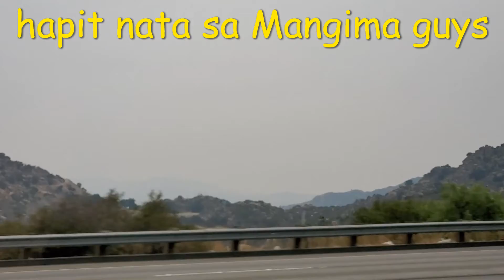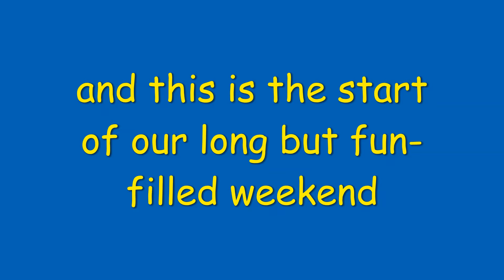XERXES 1st airplane ride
Xerxes first plane ride from DCA to LAX.  He was such a trooper going and more especially coming back coz it didn't bother him at all this time.
For him, it probably felt like riding a car, except there's more people in it and some louder noises here and there.

Leah